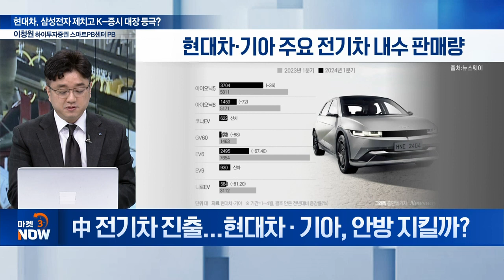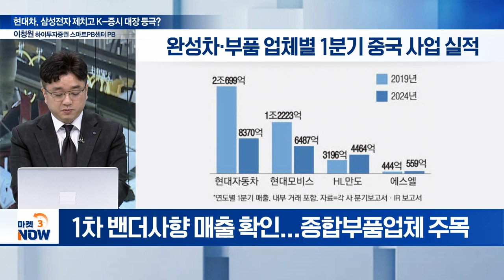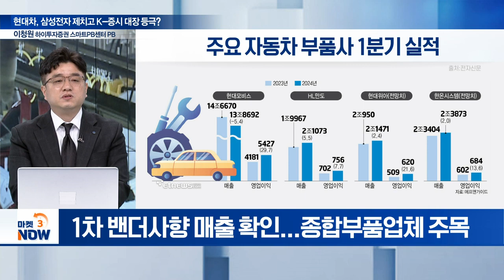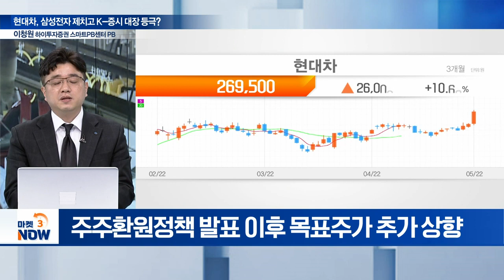삼성전자 제친 현대차... K-증시 대장 등극? [마켓 이슈] | Market Now (20240522)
Q. 역대급 실적 완성차 업체, 하반기도 기대?
Q. 자동차 대표주 호실적 랠리 계속될까, 꺾일까?
Q. 中 전기차 진출... 현대차·기아, 안방 지킬까?
Q. 美-中 관세전쟁에 韓 자동차주는 웃는다?
Q. 韓 차부품주, 中서 함박웃음... 왜?
Q. 완성차 vs 차부품주... 투자매력 점수는?
Q. 완성차 vs 차부품주... 최선호주는?